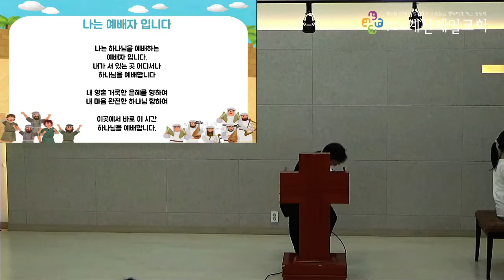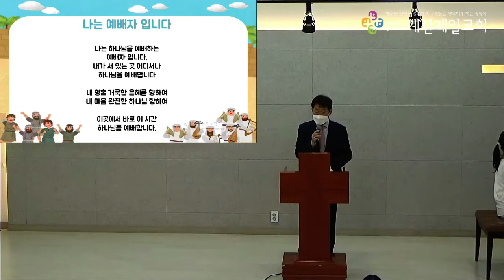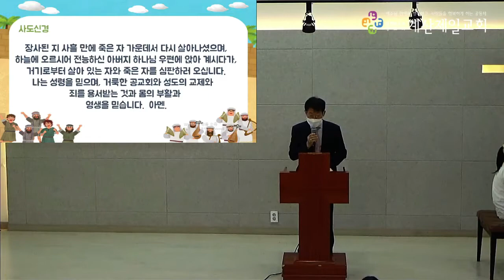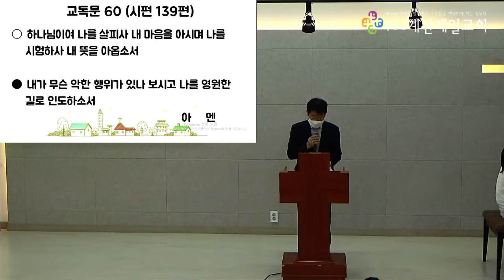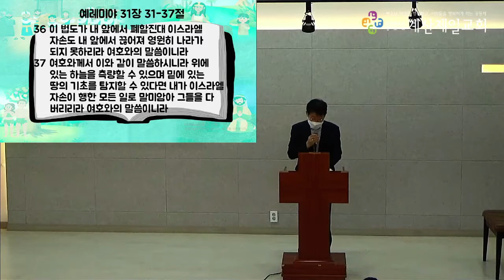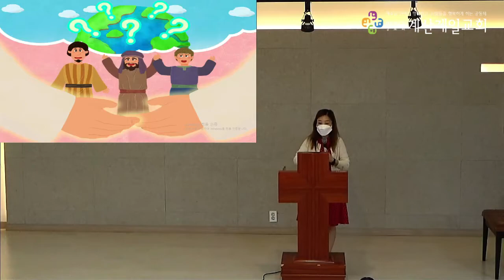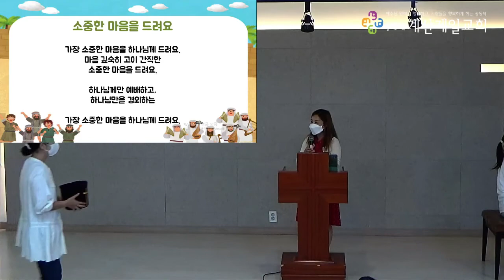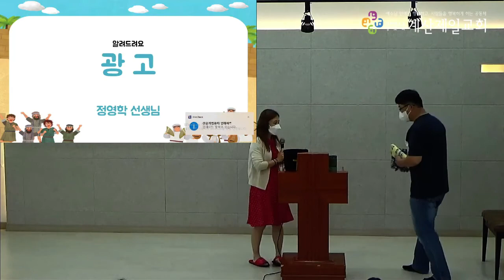2022년 9월 18일 초등부 주일예배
본   문 : 예레미야 31장 31-37절
제   목 : 다시 약속하셨어요